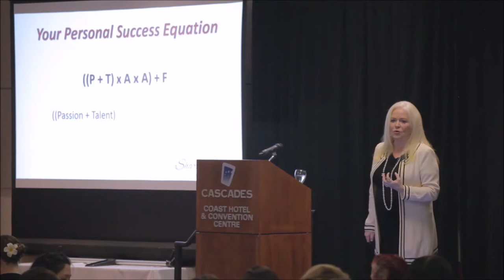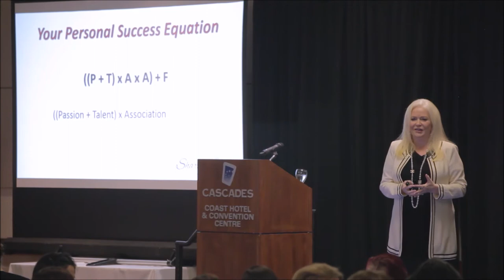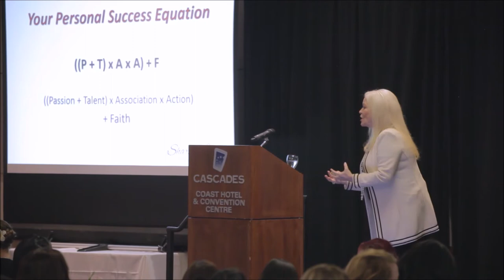Sharon Lechter | Public Speaker | Think and Grow Rich for Women